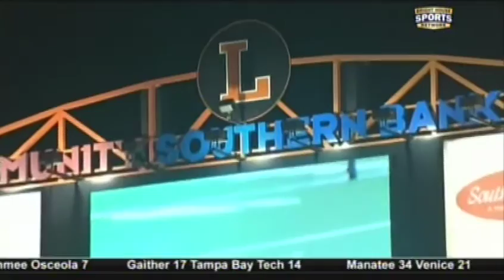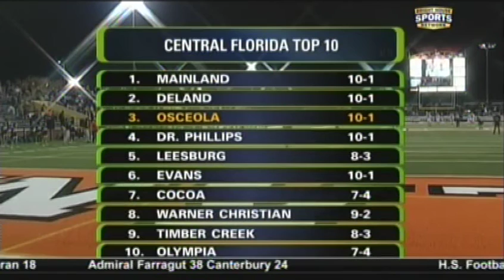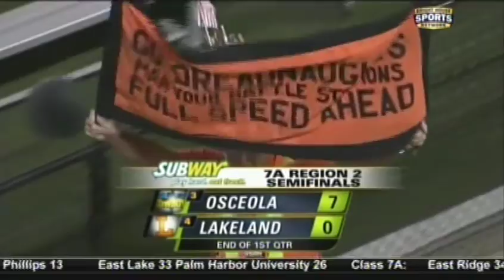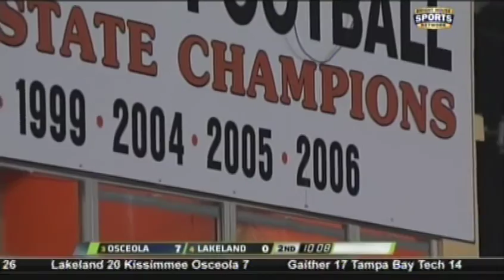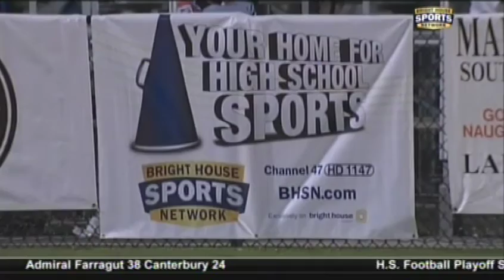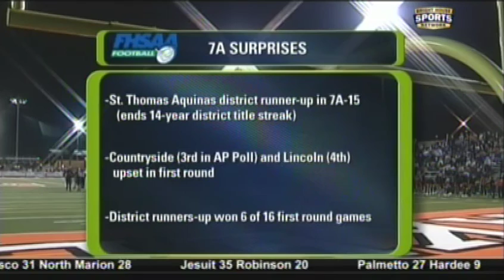2011 - Lakeland Dreadnaughts vs. Osceola Kowboys - 7A Playoffs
2011 7A FHSAA Playoffs
Lakeland Dreadnaughts vs. Osceola Kowboys
Bryant Stadium, Lakeland, FL